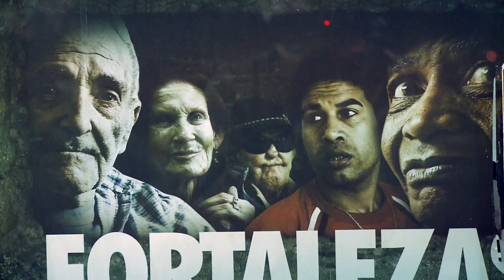MOACIR Y YO - Trailer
Un documental dirigido por Tomás Lipgot
 Estreno en cines: Septiembre 2021